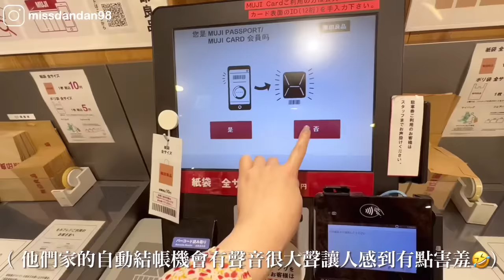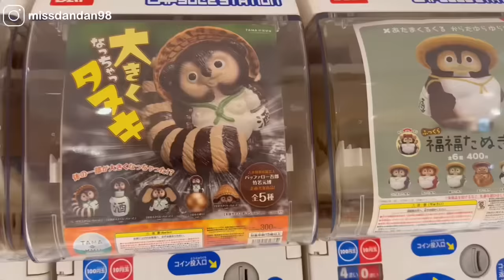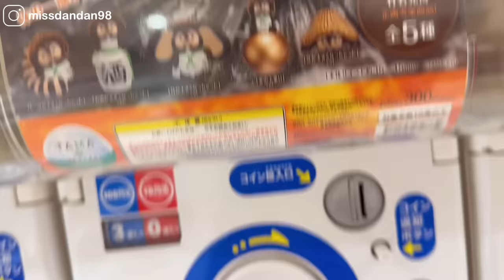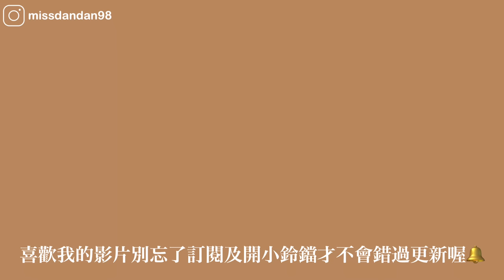跟日本人一起搶購⏰ 深入晚上超市撿便宜🛒| 一餐不到台幣50元!! |Japan vlog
很想拍的主題終於有機會拍了🥹
每次去日本都好愛逛超市
但是晚上可以去搶便宜的機會不多
趁這次去長住終於可以好好體驗日本人的夜晚超市文化啦✌🏻❤️

這次逛的超市是連鎖超市Maruetsu